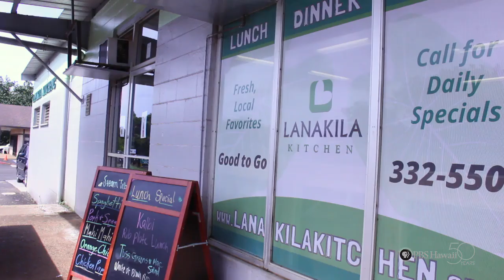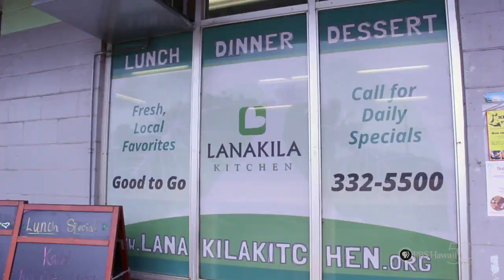PBS Hawaii - HIKI NŌ Episode 608 | Chiefess Kamakahelei Middle School | Lanakila Kitchen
Students from Chiefess Kamakahelei Middle School on Kauai showcase how Lanakila Kitchen in Lawai serves up good food while changing the lives of adults with disabilities.